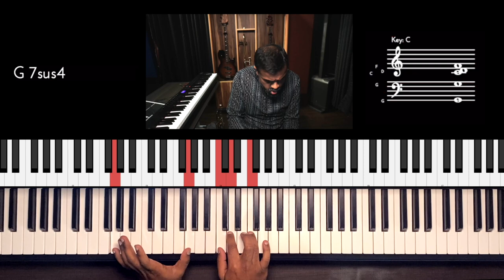Riff #2646 - Jason Zac